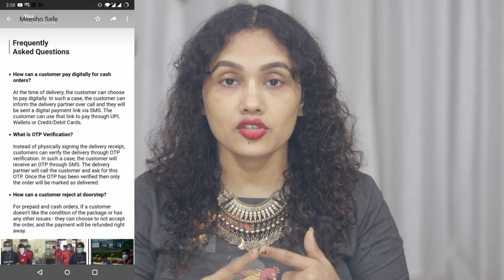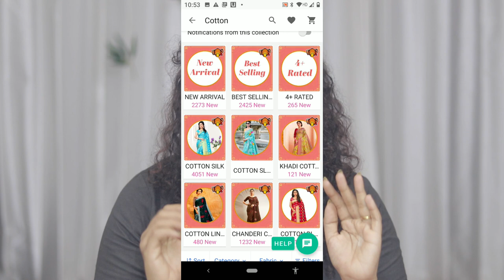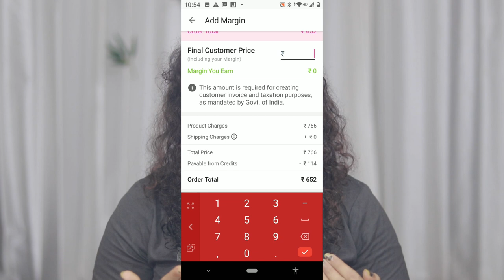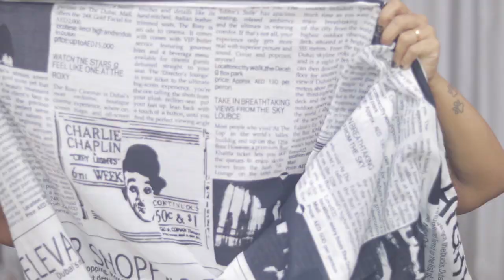Meesho Saree Haul|Affordable saree haul ever| എന്നെ കൊല്ലരുത്🙈🙈🙈🙈🙈🙈 |Karimashiloverlatest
Codes
Brown saree -4844365
pink saree - 6282534
Newspaper - 5071635
Stripe - 5016262
black saree- 1019444

Karimashi

- Top : Westside
- Lipstick : Mac Roobywoo
- Earrings :
- Others : Gift items

Big  🐻  Hugs❤️